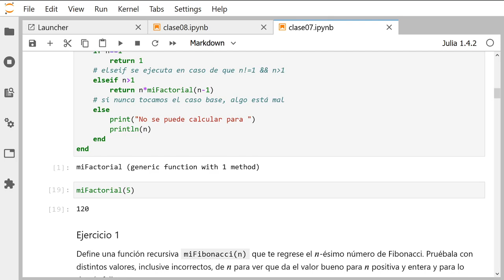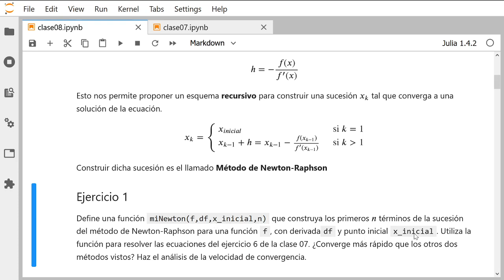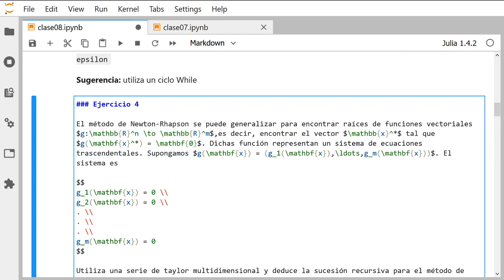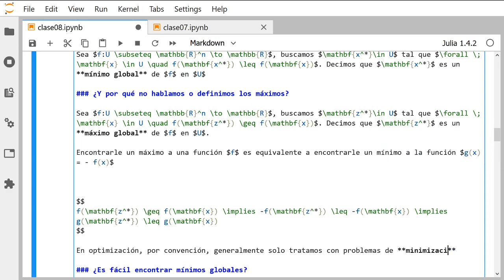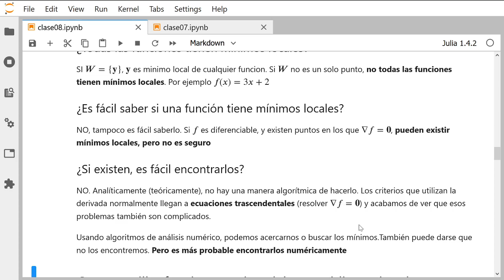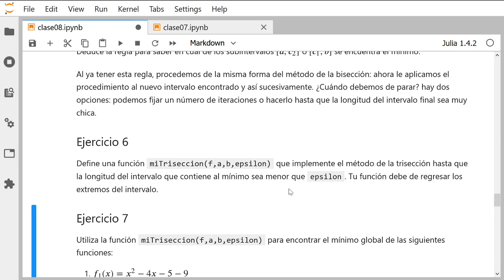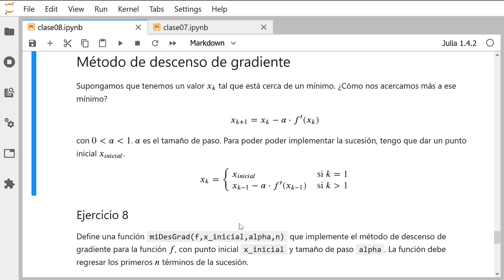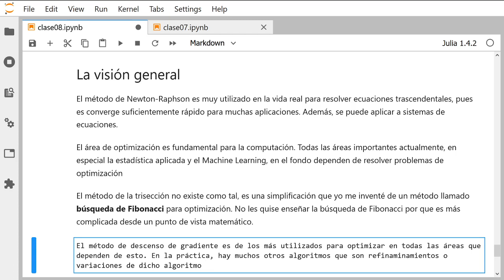Clase 8: ecuaciones trascendentales 2 y optimización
Clase sobre el método de Newton Raphson y dos algoritmos sencillos para resolver problemas de optimización.